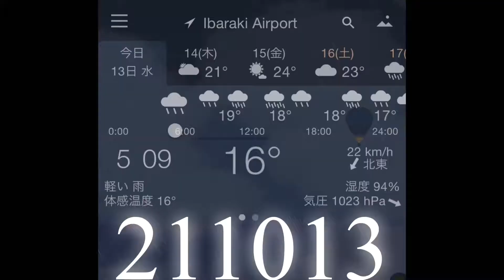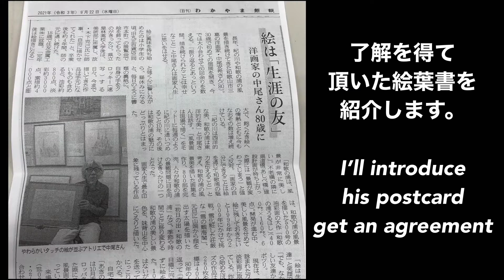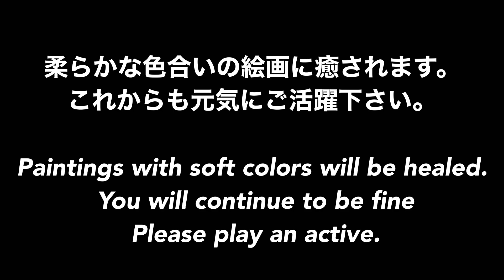211013 和歌山の画家長尾さんの絵葉書紹介 Introduce of Artist Nagao’s postcards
北風が強くて雨、寒い朝となりました。
幸い小降りだったので、短い散歩に行って来れました。

こんな朝に、心温まる癒しの絵画を紹介します。
Facebookの友達で80歳になられた画家の長尾さん。
父の故郷の和歌山を柔らかいタッチで描かれています。
父が知っている風景をこうして初めて見ている事に不思議な安らぎを感じます。
母も50年くらい油絵を描いていました。
特別な出会い、そして絵画は素敵ですね。
みなさんにもお裾分けしたくて、長尾さんの了解を取り、動画にしました。
癒されて下さい☺️

Good morning ☔️
 It was a cold morning with strong north wind and rain.
 Fortunately it was a light rain, so we went for a short walk.

 In this morning, I will introduce a heartwarming and healing painting.
 Mr. Nagao, a friend of Facebook and a painter who turned 80 years old.
 Wakayama, my father's hometown, is depicted with a soft touch.
 It feels wonder to see the scenery that my father knows for the first time.
 My mother also painted oil paintings for about 50 years.
 Special encounters and paintings are wonderful.
 I wanted to share it with everyone, so I made a video with Mr. Nagao's consent.
 Please be healed ☺️